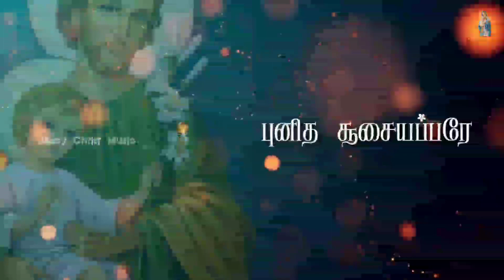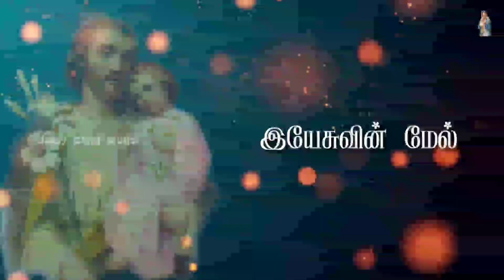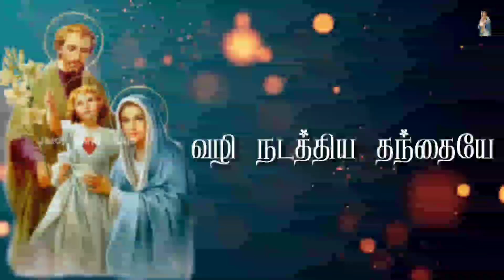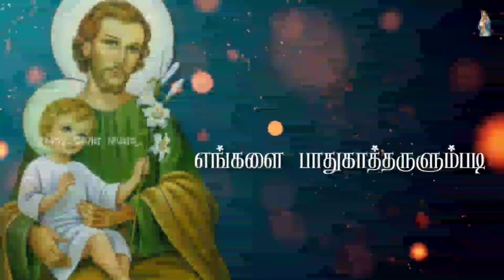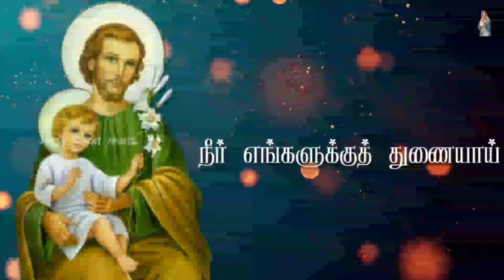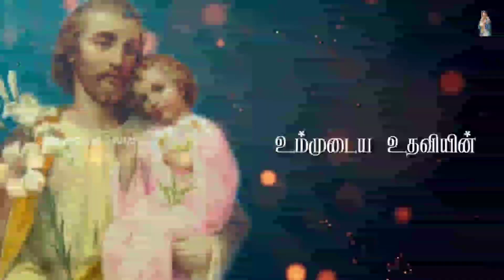மார்ச் மாதம் புனித சூசையப்பருக்கு அற்ப்பணிக்கப்பட்ட மாதம் நவநாள்-11|மன அமைதிக்காக செபிப்போம்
🔘If any producer or label has an issue with this song please